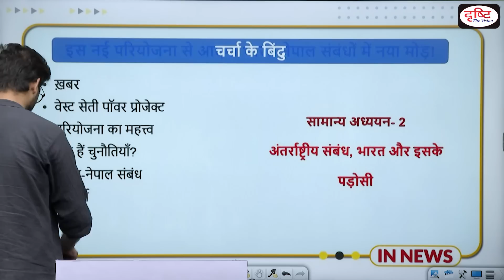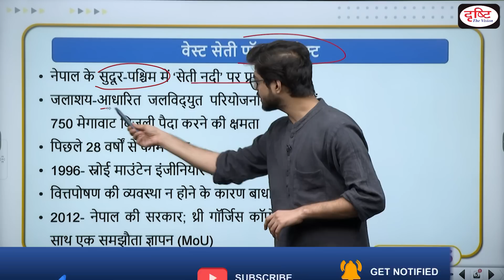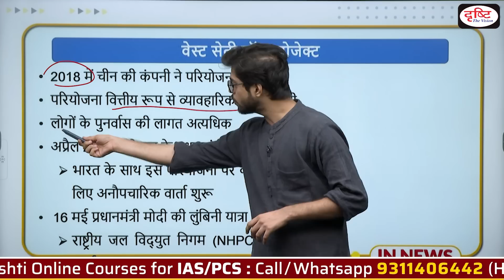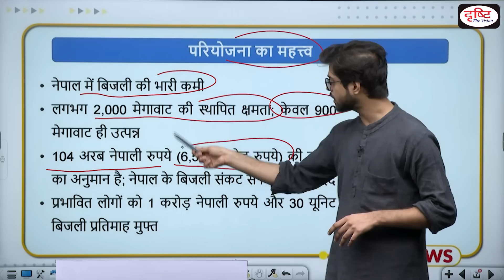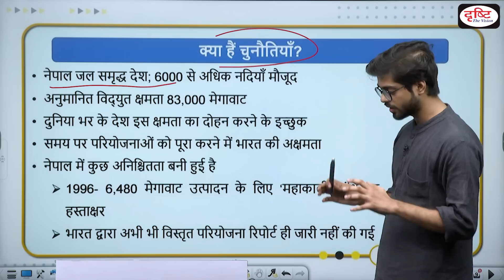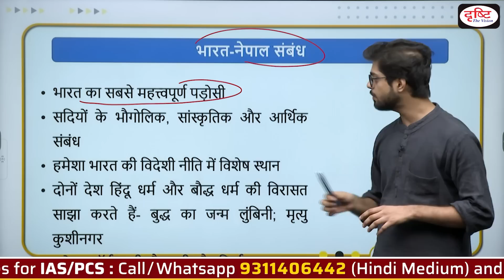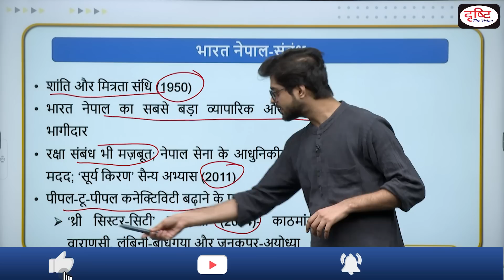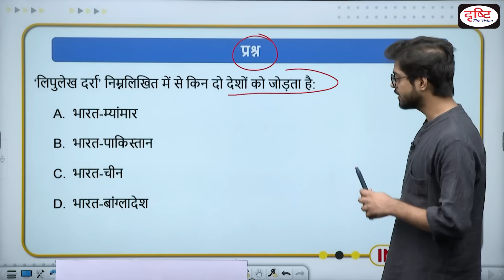West Seti power project - IN NEWS I Drishti IAS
India will be taking over an ambitious hydropower project in Nepal — West Seti — nearly four years after China withdrew from it. Nepal is rich in power sources with around 6,000 rivers and an estimated potential for 83,000 MW. India has formally approached Nepal on many occasions, seeking preferential rights over Nepali waters should it match offers coming from elsewhere.

1. Videos by Dr. Vikas Divyakriti

2. Concept Talk- By Dr. Vikas Divyakirti